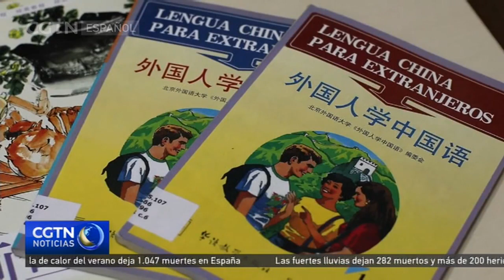Freddy, estudiante becario de Chile, comparte lo más impactante de su experiencia en China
Freddy Felipe Fredes Sandoval, un chileno de 29 años, terminó recientemente un máster en lingüística general y aplicada en la Universidad Normal de Shandong. Según Freddy Felipe, su experiencia en China fue maravillosa. Además asegura que su inmersión en la cultura china le permitió ampliar su comprensión del mundo.